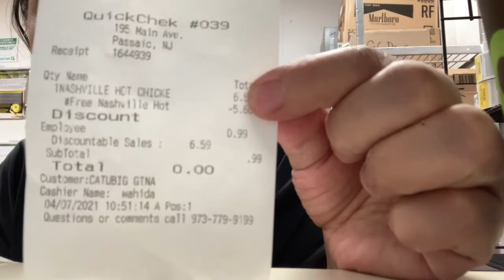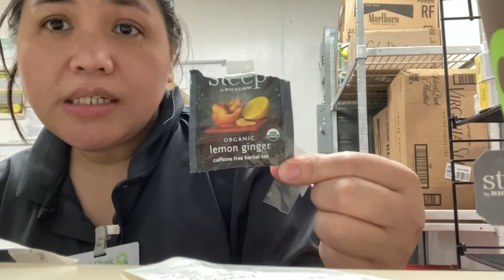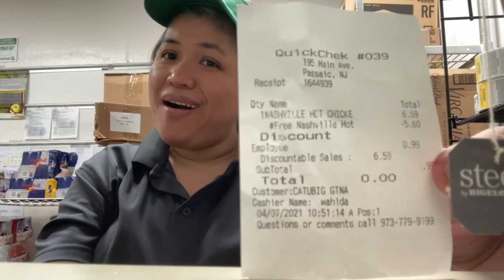Nashville Hot Chicken Sandwich at Quickcheck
Delicious sandwich made of breaded chicken with bacon and just the right amount of vegetables like sliced tomato, cucumber, lettuce and onions with a pinch of oregano, pepper & salt.